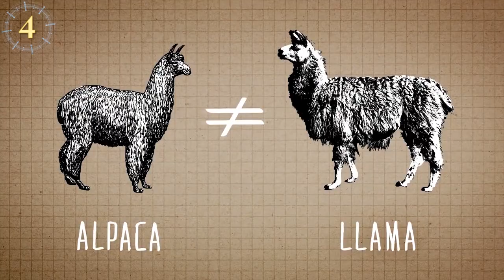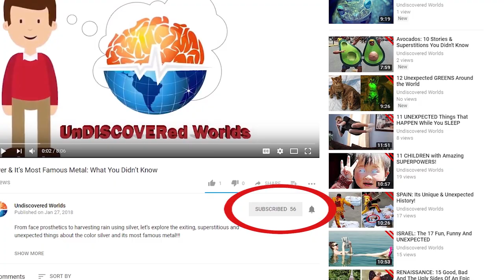Animal Myths & Oddities From South America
Unexpected Animals of South America... From See-Through Frogs & Vegetarian Piranhas to some Creatures Of Legend & Myth (Or are they?) Here are some animals of south America that left me speechless. What is the strangest animal you have ever seen?

Kinkajous
No, this one is not mythological although the name sounds like it.  This little mammal living in s and c America is related to the raccoon.  Kinkajous are also known as “Honey Bear”. Using their long tongs to get honey from hives, and nectar from flowers as well as hunt for termites. A unique characteristic of the Kinkajous, besides their dreamy eyes, is that they can turn their feet backward allowing it to go head first down a tree or hang from branches. This clever creature hardly ever touched the ground. They have all they need in the tree canopy.

See Through Frog
In the movies, remember the science class where kids used frogs to learn their anatomy? Things have changed since the discovery of the glass frog.  Hight up in the tree canopies of S. and C. A. the glass frog looks like any other frog until its stomach is observed.  Its belly is translucent so no need to open them up to learn about them!!  Another rarity was found in Argentina, a really fluorescent frog. When you point it with violet light, the arboric frog goes from simple to spectacular!!...

The South American Camel
When you think of a camel, S.A does not come to mind.  But there are actually 4 camelids in south America.  The most known are the llama y alpaca, who look very similar and could actually cross breed. The other two are found high up in the Andes mountains and are the wild versions of the llama and alpaca. They are the vicuna and the guanaco. One unique characteristic is that all of them, when threatened, they will spit. Llamas and alpacas are popular not only for its soft wool but also its milk and meat.

Orange Tortoise Spider
Purple Atelopus

The Largest Rodent!
How high would you jump if you saw a rat the size of a large dog that could run as fast as a horse? This rodent sound like a nightmare until you see its cute face and very kind demeaner!! Meet the capybara, a gentle giant who lives in the center of the amazon rain forest and it’s a relative of the guinea pig.  Capybaras live in large groups of up to a 100 to protect themselves from predators like jaguars and the massive anaconda snakes. They don’t have much of a defense mechanism but its running speed and perfect swimming skills!

The Minhocão: Real or Fake?
Imagine a serpent or earthworm… but multiply its size to become as large as two school buses and you’ll get the minhocão.  Although no images of the monster have ever been taken. The people who inhabit the jungles of S and C. A can definitely describe its black skin and even say that when the animal enters a river, it will flood the area. Scientists are baffled by this mysterious animal and suggest that its either a descendant of the titanoboa, as the name indicates, a giant snake that lived in that same region or just part of the folklore of the region.  Many do blame the animal for collapsed bridges and tunnels…

Surubi

The Majestic Vulture
The most iconic s.a bird as well as the largest flying bird in the world, meet the Andean condor. With a wing span of about 10 ft. this bird lives in areas where the wind is very strong so to glide through the air effortlessly not only in the mountains but also near coastal areas where thermal air currents are common.  The Andean condors only produce one egg every 2 years and the babies take 6-8 years to reach full adulthood.

The Real Basilisk
The Vegetarian Piranhas
Oh Piranhas. For sure you’ve have heard the stories of fishermen in the amazon river who while railing a catch, only bones were left… but not all piranhas are the same.  The Tambaqui is the largest and most recently discovered specie of piranhas that have a different take on food…

A Snake with Lashes!!!